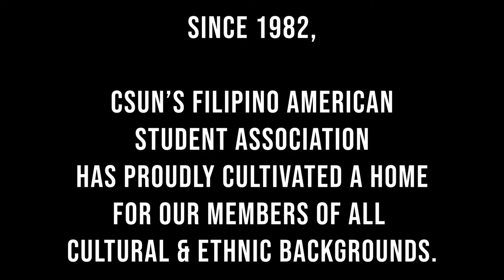CSUN FASA - Fall 2020 MTC Promo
CSUN's Filipino American Student Association has been dedicated to Filipinx/Filipinx-American culture, academics, and social aspects for the past 38 years. Join the kapamilya today!

Edited by:
President Kirby Ortego

Original Footage by:
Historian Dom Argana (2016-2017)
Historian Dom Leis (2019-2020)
Historian Alex Alipio-Jocson (2020)